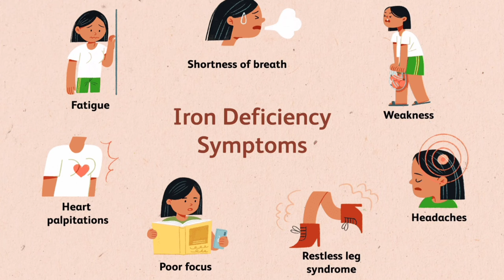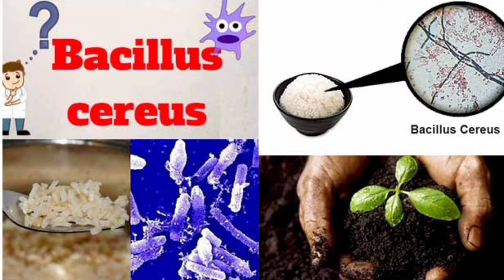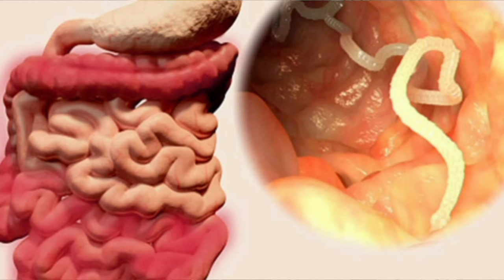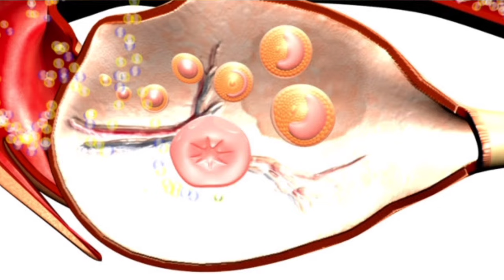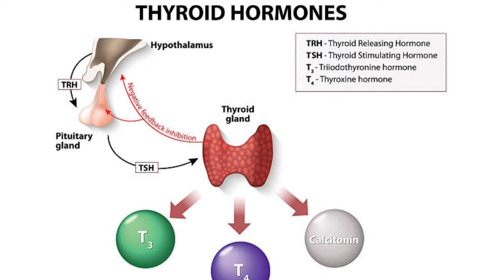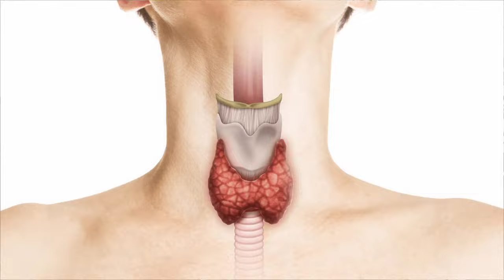Kacche Chawal Khane Ke Nuksan / कच्चे चावल खाने से क्या होता है / Side Effects Of Eating Raw Rice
Products that I use are linked below:

boya by m1 mic👇

Riyal Latest Mini Washing Machine Portable Folding Washing Machine Single Person Use Mobile Foldable Washing👇

Urban Platter Agar Powder, 100g Perfect for Making Jelly
FIGARO Pitted Black & Pitted Green Olives Combo Pack, 2 x 420 g
AmazonBasics 15-Piece Non-Stick Cookware Set
AmazonBasics 8-Piece Non-Stick Cookware Set
talbina 500 Grams Original
6 Pcs Cake Decorating Kit
Fry Pan with Glass Lid 1.9 Liter
Plant-Based Product | Perfect for Making Jelly
Fressco Nature's Garden,Pure Gelatin Powder, 100 Grams
Hazel Aluminium Doll Frock Cake Mould with Doll
M4 CREATIONS Aluminium Cake Mould with Doll Topper
Zollyss 3 in 1 Aluminium Round Cake Mould (8/7/6.5 Inch)
100e Wireless Earbuds with Up to 15H Total Playback
Boya BYM1 Omnidirectional Lavalier Condenser Microphone
AmazonBasics 50-Inch Lightweight Tripod with Bag
Wireless Earbuds with Mic for Crystal Clear Calls
Wireless Bluetooth in Ear Earbuds with Mic (Active Black)
Transparent Icing Piping Bags (50 PC Icing Bag)
Decorative Balls for cake décor 100 GM
Weable Pinata 3D Diamond Heart Shape Chocolate Silicone Mold
Confect Edible White Disco Balls Sprinkles 6 MM 120 GMS for Cake Cupcake Décor
Glass Footed Service Plate Cake Stand with Dome (Clear-1)
Mishrit 3-in-1 Multi-Purpose Cake Stand
Lukzer 1 PC Adjustable Bread Cake Slicer Cutter

कच्चे चावल खाने से क्या होता है
Side Effects Of Eating Raw Rice
Kache chawal khane se kya hoga
kache chawal kyun nahi khana chahiye
kache chawal khana kaise chode
kachche chawal khane se healthy par kya effect hota hai
kyun health k liye achche nahi hote hai kachche chawal
kache chawal khane se kya hota hai in hindi
kya kache chawal khane se pregnency nahi hoti hai
kachche chawal eating side effects
kacche chawal side effects
raw rice earing side effects
side effects of eating rice
raw rice side effects